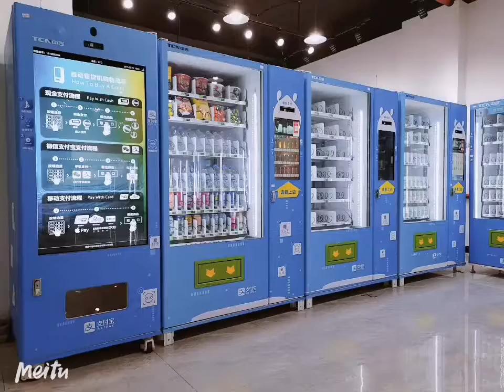photo booth vending machine producer